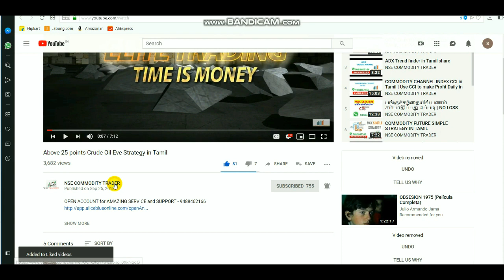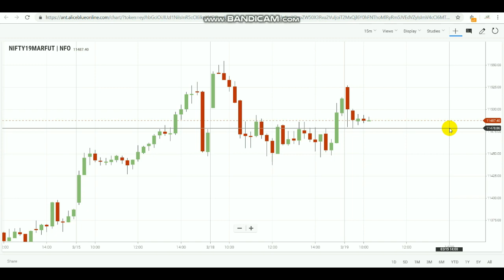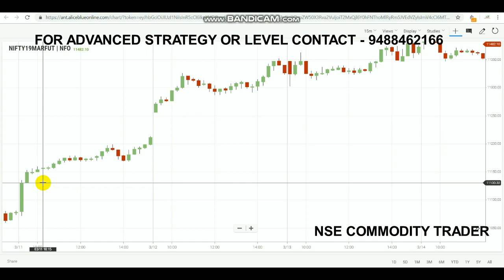NIFTY 15 Mins Close Price Strategy in Tamil | Nifty 15 Minutes Strategy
Select Link to Open Account - 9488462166